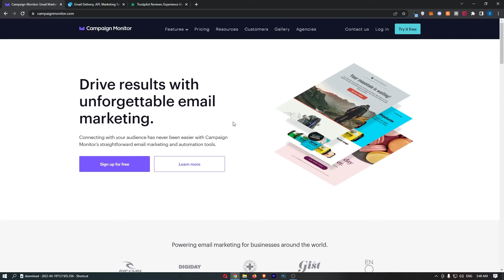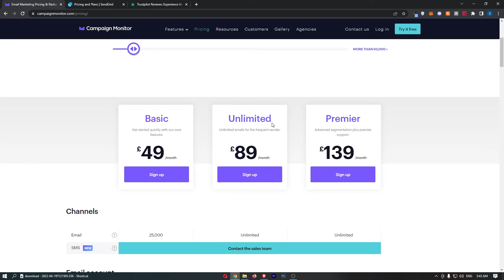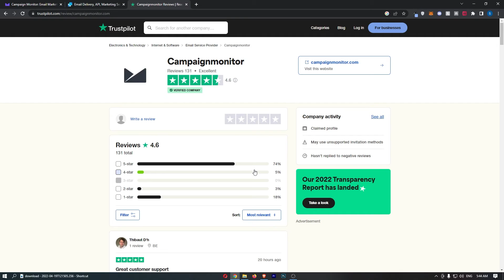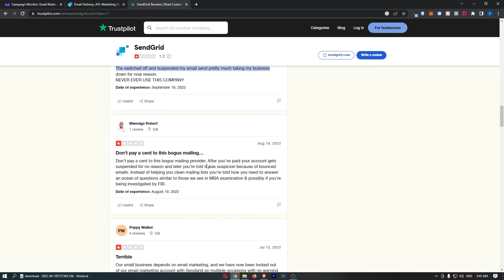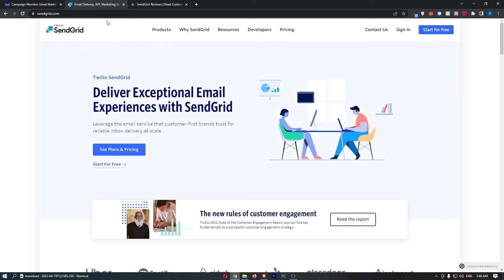Campaign Monitor vs SendGrid - Which Is The Better Email Marketing Software?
In this video, I'm going to show you everything you need to know about Mailchimp vs Moosend and which of these two email autoresponders is the better email marketing software